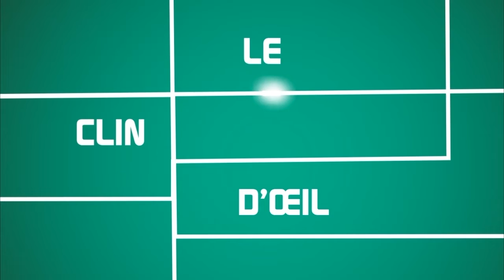VirageDigital - Le clin d'oeil : l'e-sport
Retrouvez le clin d'oeil de l'émission du 25/11

Comment les stades se mettent au numérique ?